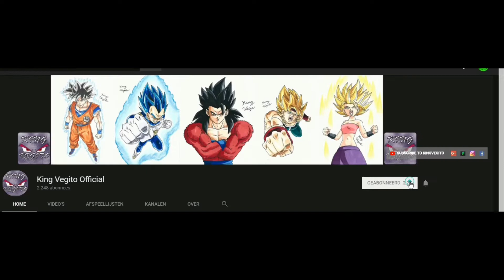Drawing Natsu Dragneel Fairy Tail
Materials used

►Music
Velo City